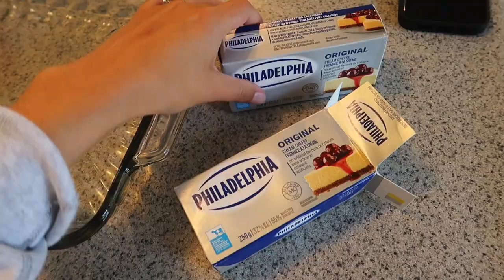OUR WEDDING DAY VLOG | small backyard wedding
so so excited to share the wedding day vlog with you guys!! it is my favourite video ever. we had a small backyard wedding and it was the perfect decision for us. hope you enjoy :)